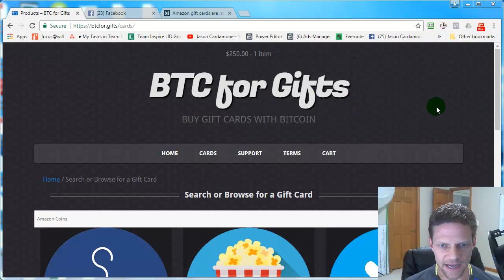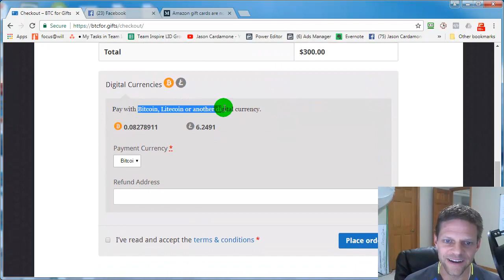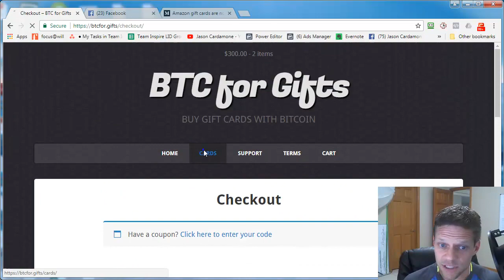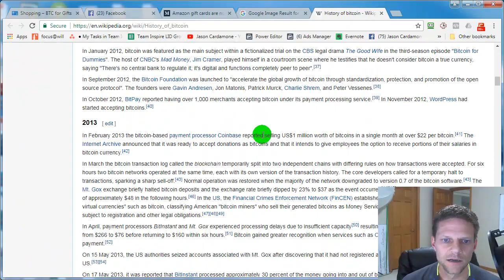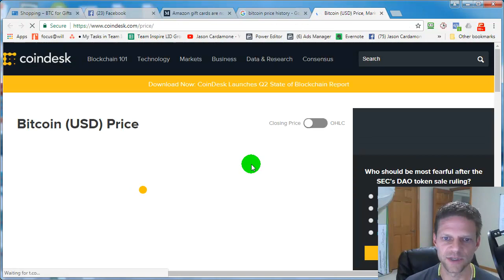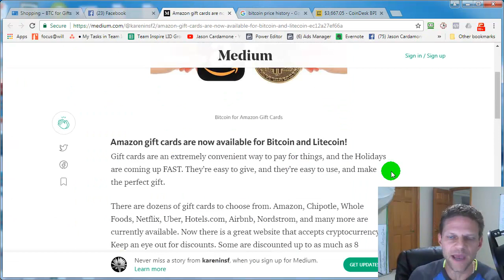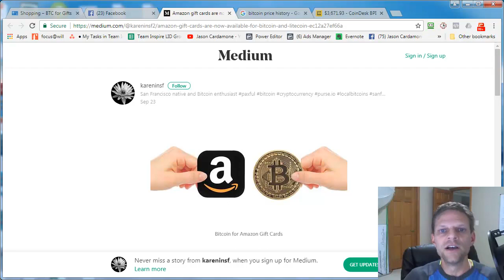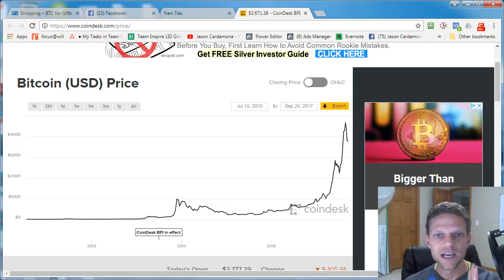You Can Now Use Bitcoin for Amazon Gift Cards!